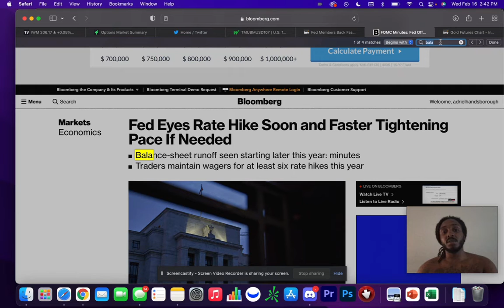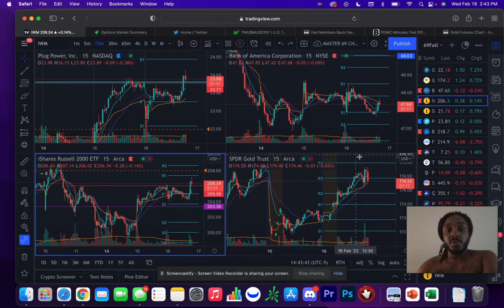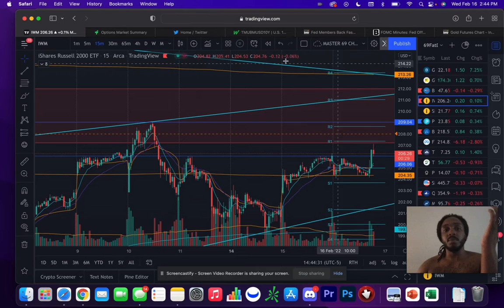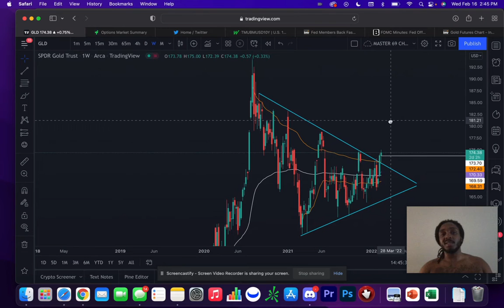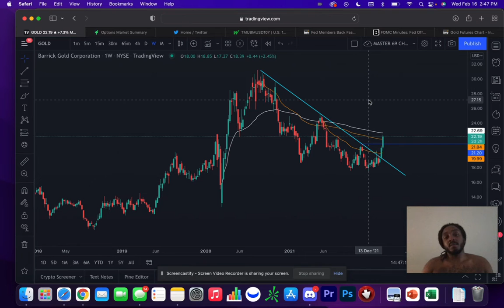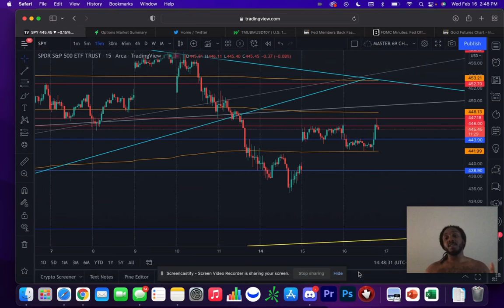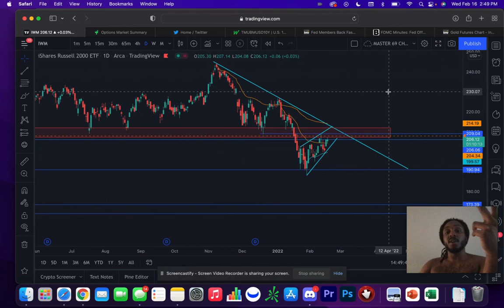URGENT NEWS FOR STOCKS | JAN 2022 Fed Meeting Minutes Released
Overview of what was presented in the Fed meeting minutes as well as how the market is currently reacting.  I give my analysis on the meeting minutes, what it means for stocks, and show a few charts